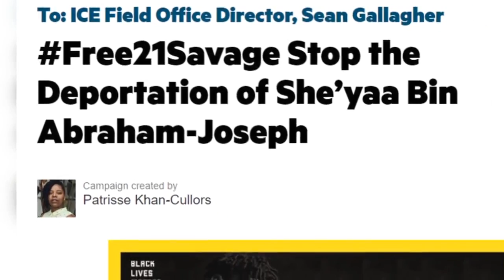who is calling for arms to action for this bm rapper? ill let you guess.